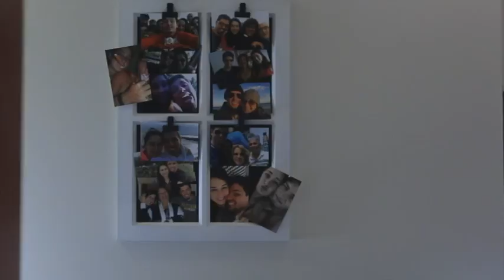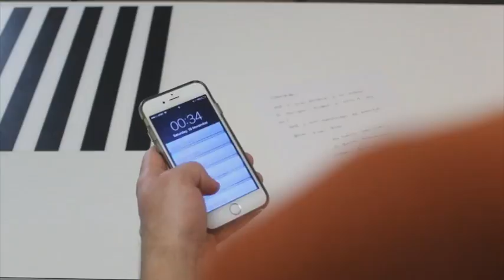Bruno Oliveira Where's My Orange TV 1 Fall 2016